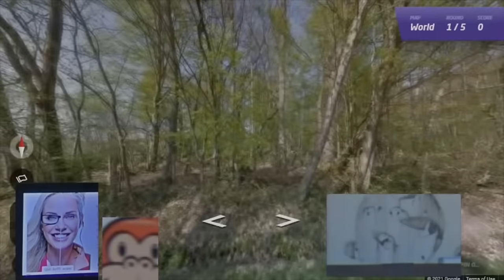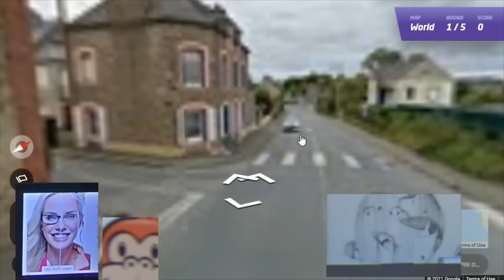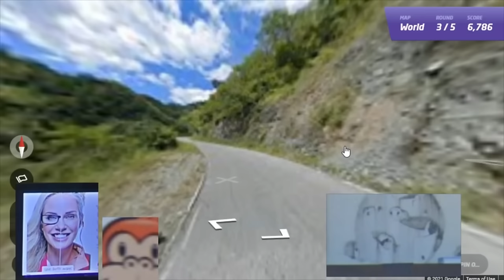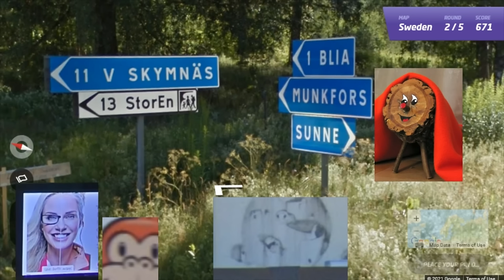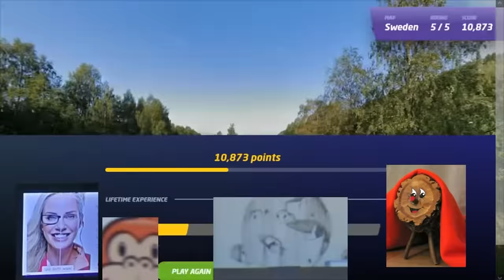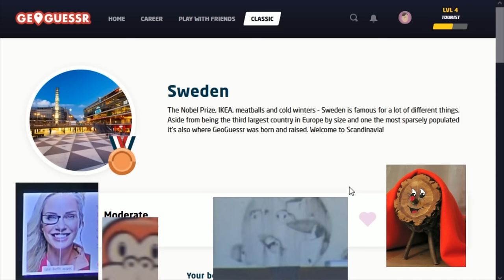[Vinesauce] Joel & Mike - Geoguessr Highlights ( Part 26 )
Timestamps

0:00 - Stereotypes
1:19 - The master never left
3:23 - Mike surpasses the Geoguessr master
5:37 - Mike VS Chat
6:15 - Gangnam Style!
7:22 - Chat home city
7:39 - Swedish Round
7:54 - Swedish Gnomes
14:11 - Swedish Round
16:38 - Joey knows this city!
18:03 - Fake Swede
18:40 - Ending
20:26 - Outro